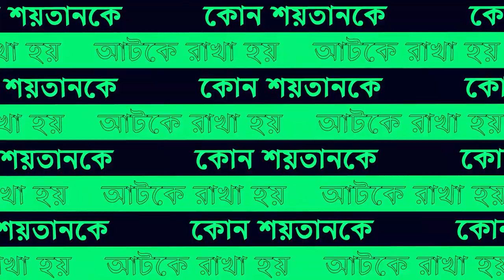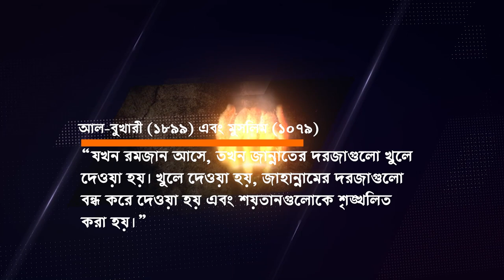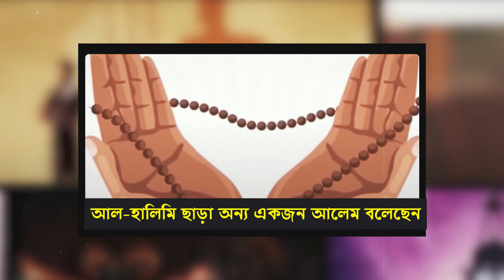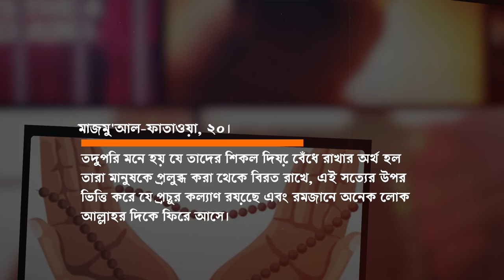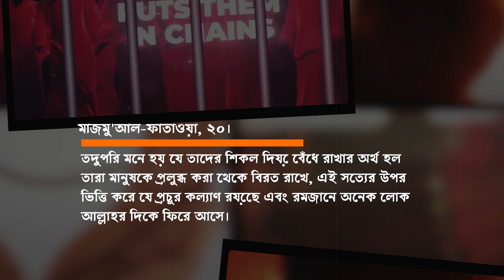রমজানে শয়তানকে কোথায় আটকে রাখা হয় এবং কোন শয়তানকে আটকে রাখা হয়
শয়তান,
শয়তানের ধোকা,
শয়তানের কাটুন,
শয়তান বউ,
শয়তানের ভিডিও,
শয়তানের কাহিনী,
শয়তানি সাবনাম,
শয়তান শয়তান,
শয়তানের নাটক,
শয়তানের গল্প,
শয়তানের নিঃশ্বাস,
শয়তান দেখান,
শয়তান দেখতে চাই,
শয়তান ভূত,
শয়তান কাটুন,
শয়তান থেকে বাচার উপায় দোয়া,
শয়তান কি করে,
শয়তান ও পরীর প্রেম,
শয়তান তাড়ানোর সুরা,
শয়তান নামাজ,
শয়তান খালি শুনে প্রেমের গান,
শয়তান অফ দ্যা ইয়ার,
শয়তান অভাবের ভয় দেখায়,
শয়তানের অভিনয়,
অবহেলিত শয়তান যখন ডাক্তার,
অন্ধকারের শয়তান,
শয়তান তোমাদের অভাবের ভয় দেখায়,
পরি ও শয়তানের ভালোবাসা,
ফুল পরী ও শয়তানের,
রোজাদার ও শয়তান,
পরী ও শয়তান,
জলপরী ও শয়তানের ভালোবাসা,
ফুল পরী ও শয়তান,
নামাজ ও শয়তান,
আদম ও শয়তান,
শয়তান আমাদের কিভাবে ধোকা দেয়,
শয়তান আল্লাহকে চ্যালেঞ্জ দিয়েছিল,
শয়তান আল্লাহ,
শয়তান আল্লাহর কাছে কি কি চেয়েছিল,
শয়তান আহট,
আদম শয়তান পালা গান,
শয়তানের আজরাইল মুভি,
আদম শয়তান পালা,
আদম শয়তান,
আল্লাহ কেন শয়তান সৃষ্টি করেছেন,
আসিতেছে রমজান কাঁদিতেছে শয়তান,
আদম ও শয়তান পালা গান,
আইনুদ্দিন আল আজাদ গজল ওরা শিক্ষিত শয়তান,
আহট শয়তান,
আজানের সময় শয়তান কি করে,
আয়নার মধ্যে ভয়ংকর শয়তান,
শয়তান ইবলিশ,
শয়তান ইন্ডিয়া,
ইবলিশ শয়তান তার আশা ফুরাইলো গান,
ইবলিশ শয়তান নাটক,
ইবলিশ শয়তান এর ওয়াজ,
ইবলিশ শয়তান মুভি,
ইবলিশ শয়তান সাধনা,
ইবলিশ শয়তান তার আশা ফুরাইলো,
শয়তানের ই,
ইবলিশ শয়তান এর জান কবজ,
ওই শয়তান,
ইবলিশ শয়তানের জীবনী মিজানুর রহমান,
ইবলিশ শয়তান কোথায় থাকে,
ইবলিশ শয়তান কে নিয়ে প্রশ্ন,
ইলু ইলু শয়তান,
ইন্ডিয়া এলার্ট শয়তান জামাই,
শয়তান জেগে উঠল,
শয়তান থেকে বাঁচার উপায়,
শয়তান দূর করার উপায়,
শয়তান ডাকার উপায়,
জিন ও শয়তান থেকে বাচার উপায়,
শয়তানের কান্ড কারখানা,
কবুতর একটা শয়তান,
জিন এবং শয়তান,
আদম শয়তানের পালা গান,
শয়তান এর পরিচয়,
শয়তান এই ঘরে আছে,
শয়তান ও আদম,
শয়তান ও মানুষ,
শয়তানের ওয়াজ,
ওয়াজ শয়তান সৃষ্টির রহস্য,
শয়তান কিভাবে সৃষ্টি হয়েছে,
শয়তান কাহিনী,
শয়তান কিভাবে সৃষ্টি হলো ওয়াজ,
শয়তান কিভাবে লারে,
শয়তান কা শালা,
শয়তান কিভাবে মানুষকে,
কুত্তার বাচ্চা ফুটফুটে শয়তান,
কাটুন শয়তান,
কালা শয়তান,
কালু শয়তান জারি গান,
কোন দোয়া পড়লে শয়তান কাছে আসে না,
কোন দোয়া পড়লে শয়তান দূর হয়,
খারাপ শয়তান,
শয়তানের খাবার,
খাবারের সময় শয়তান কি করে দেখুন
শয়তান গল্প,
রাতে ঘুমালে শয়তান যা করে
ঘর থেকে শয়তান দূর করার দোয়া
শয়তান চালান
শয়তান চেনার উপায়
সতর্ক শয়তান ছবি
শয়তানের জান কবজ
শয়তানের জবানবন্দি
শয়তান জামাই
জাহান্নামের শয়তান,
শয়তান টিকটক
টাটকা শয়তান,
হিজাবি শয়তান টিকটক
শয়তানের শয়তান
শয়তানের ঠিকানা
শয়তান ডাইনি,
ডিজে গানের রাজা আরে শয়তান,
শয়তান তাড়ানোর উপায়,
শয়তান তাড়ানোর দোয়া কি,
শয়তান তান্ত্রিক ও তার মায়াজাল,
শয়তানের তাণ্ডব,
হিজবুত তাওহীদ শয়তান,
তাহাজ্জুদ নামাজের সময় শয়তান,
তারা শিক্ষিত শয়তান,
বেইমান তেরে লিয়ে শয়তান,
শয়তান থেকে বিরত থাকার দোয়া,
শয়তান থেকে মুক্তি পাওয়ার দোয়া,
শয়তান থেকে বড় শয়তান,
শয়তান থেকে হেফাজতের দোয়া,
শয়তান থেকে বাঁচার আমল,
শয়তান দোয়া,
শয়তান দিহান,
শয়তান দূর হওয়ার সূরা,
শয়তান দেখতে কি রকম,
শয়তান দেখতে কেমন হয়,
শয়তানের ধোকা থেকে বাঁচার দোয়া,
শয়তান ধরা,
ধর শয়তান,
শয়তান কিভাবে মানুষকে ধোঁকা দেয়
শয়তান নামাজ পড়তে দেয় না
শয়তানের নিঃশ্বাস গাছ,
শয়তানের নিঃশ্বাস কোথায় পাওয়া যায়
নামাজে শয়তান
নামাজ পড়া শয়তান
নতুন শয়তান
নামাজ পড়তে গেলে শয়তান কি করে
নামাজের সময় শয়তান
নামাজ পড়ার সময় শয়তান কি করে
নামাজের ভিতরে শয়তান
শয়তানকে পাথর মারার স্থান
শয়তানকে পাথর মারার ইতিহাস
নামাজ না পড়ার শয়তান
বোরকা পড়া শয়তান
ওমর রাঃ কে শয়তান ভয় পেত কেন,
ফেরাউন শয়তান
ফজরের নামাজের সময় শয়তান কি করে
শয়তান বুড়ি
শয়তান বন্ধ করার দোয়া,
শয়তান বাচ্চা
বোবা ভগবান বোকা শয়তান
বাংলা শয়তান
বাংলা নাটক ইবলিশ শয়তান
বাংলা গজল ওরা শিক্ষিত শয়তান
বিষাক্ত শয়তান
শয়তান ভিডিও
শয়তান ভুতের কাটুন,
ভদ্র শয়তান,
ভয়ংকর শয়তান,
ভালো শয়তান,
ভূত শয়তান,
ভয়ানক শয়তান,
ভাদাইমা কালু শয়তান,
ভন্ড শয়তান নাটক,
ভন্ড শয়তান,
শয়তান মহিলা,
শয়তান মানুষ,
শয়তান মেয়ে,
শয়তান মানুষকে নামাজ পড়তে দেয় না,
শয়তান মানুষকে কি করে,
শয়তান মা,
শয়তান মানুষকে,
শয়তান মাছ,
শয়তান মানুষের সাথে কি করে,
মানুষ বড় বেইমান টাকা বড় শয়তান,
মহানবী (সাঃ) কবুতরকে কেন শয়তান বলেছেন,
মৃত্যুর সময় শয়তান কি করে,
মুভি ধর শয়তান,
মিচকা শয়তান,
শয়তান যখন পৃথিবীতে,
শয়তান যাওয়ার দোয়া,
শয়তান যখন পৃথিবী,
শয়তান যে কাজে সবচেয়ে বেশি খুশি হয়,
শয়তান যখন লাড়ে
শয়তান যেভাবে ধোঁকা দেয়
শয়তানের যখন লারে
সুন্দরীর ফাঁদে শয়তান কাঁদে যাত্রা
রাশিয়ার শয়তান
রাসুল সাঃ কবুতরকে শয়তান বলেছেন কেন
রোজাদার এবং শয়তান,
দেশি রোজাদার দেশি শয়তান,
লুল্লু শয়তান
শয়তান শাশুড়ি
শয়তান শেষ দেবী নিরুদ্দেশ,
শয়তান দাও শয়তান
শিখিত শয়তান
শয়তানের বাচ্চা শয়তান,
শয়তান সাধনা
শয়তান সাপ
শয়তান সাউন্ড
শয়তান সৃষ্টির পূর্বে ইবলিসের কানে কুমন্ত্রণা দিলো কে,
শয়তানের সাগর,
শয়তান স্বামী,
শয়তান সৃষ্টি হলো কিভাবে
শয়তান সংঘ
সতর্ক শয়তান
সত্যিকারের শয়তান
সন্তান নামের শয়তান
স্বপ্নে শয়তান
সূরা শয়তান
শতাব্দীর সেরা শয়তান
শয়তান হাজির
হিজবুত শয়তান,
শয়তানের হাসি,
শয়তানের হাসির রিংটোন,
শয়তানের হাত থেকে বাঁচার উপায়,
হিজবুত শয়তান গজল,
হিজবুশ শয়তান গজল,
হিন্দি শয়তান,
শয়তান কেন হাসে,
শয়তান কেমন হয়,
হঠাৎ হযরত ওমরের বাড়িতে শয়তান,
কবুতরকে কেন শয়তান বলা হয়,
বড় শয়তান,
বড় শয়তানকে পাথর মারা,
মানুষ বড় শয়তান,
শয়তান বড় নাটক,
শয়তান 2.0,
দেশি শয়তান 2,
শয়তান বউ 2,
ফুল পরী ও শয়তানের ভালোবাসার গল্প 2,